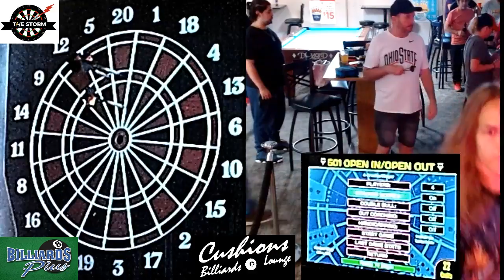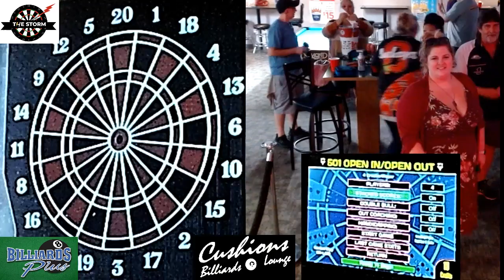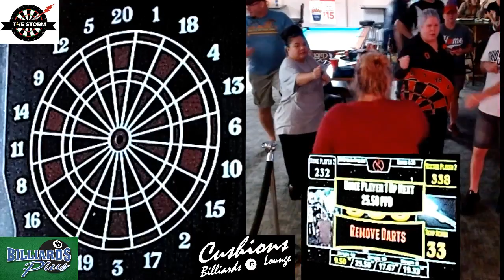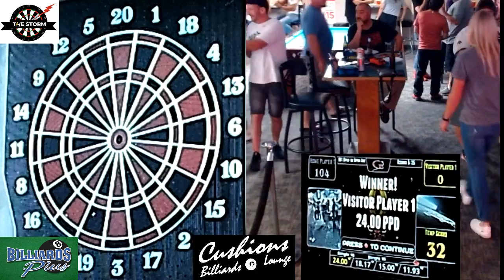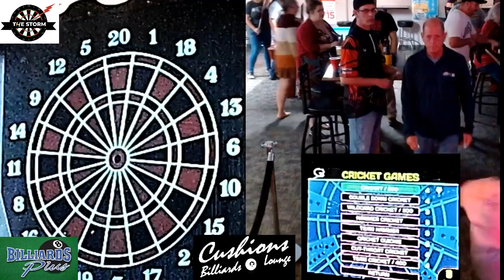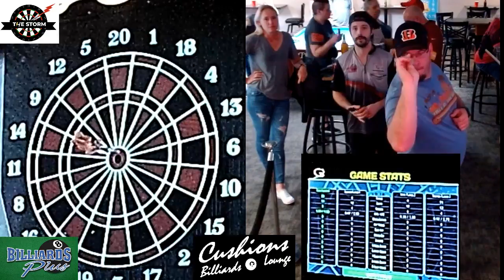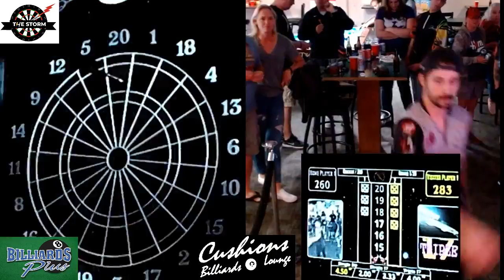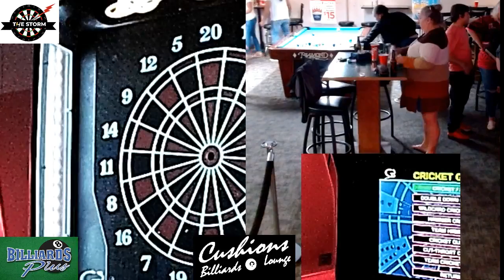The Storm Live Stream Aug 20, 2022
"THE STORM" LIVE STREAM BLIND DRAW. 26 darters streamed for over 4 hours.